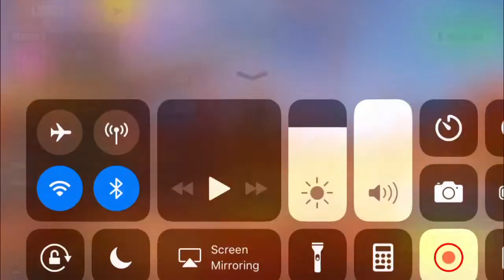Fortnite mobile how to get auto fire watch till end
Twitch.tv/syronina